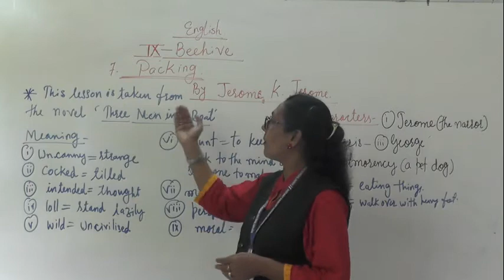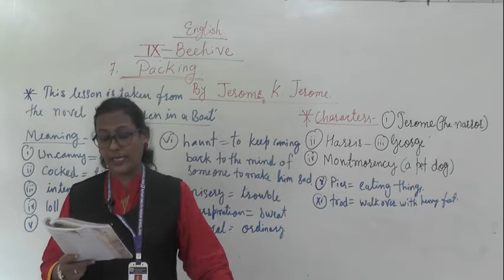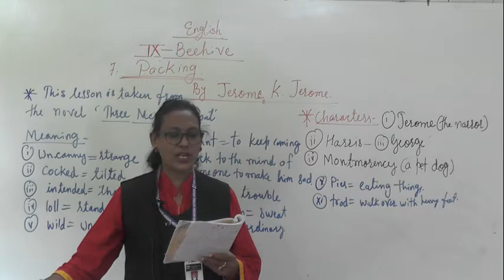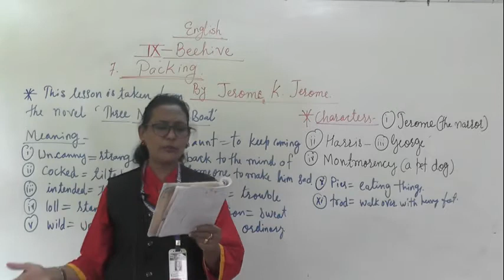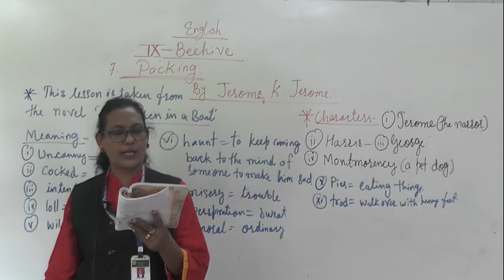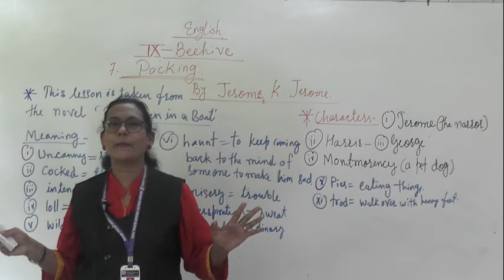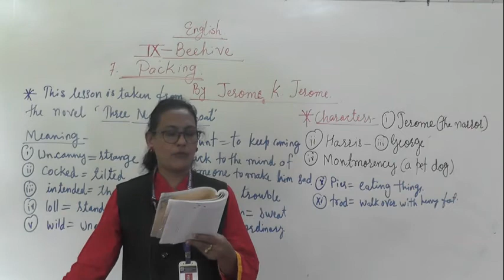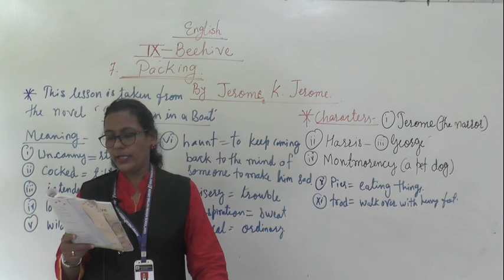ENGLISH IX PACKING PART 2